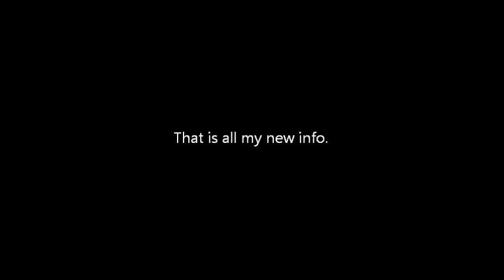Videogames Episode #98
I have some new videogame news and rumors. Next episode, I will review Pokemon Black Version for the Nintendo DS. Enjoy!